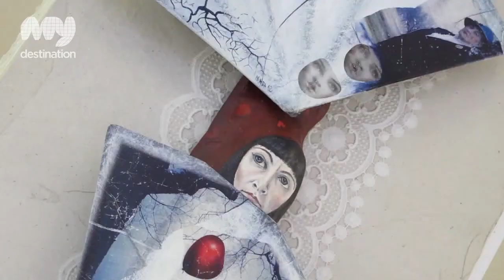Snejana Gallery - Bulgaria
The gallery is located in Denkoglu street, just off the fashionable Vitosha boulevard, the main shopping street in Sofia ranked 52nd among the world's most expensive shopping streets.

The name Snejana is an association with 'Snow White' or 'white as snow'. The owners, 2 charming sisters, wished for this place to become a tabula raza, a white canvas and an empty stage on which young artists can create, perform and interpret the world in the way they see it. Unique works of art by young Bulgarian artists are exhibited in Snejana. There is anything from paintings to fascinating creations of experimental and applied arts which can easily tempt you to start a collection or cultivate an already existing passion. There are regular solo and mixed gallery shows that demonstrate great judgment and reasonable prices. As already mentioned Snejana's owners are particularly good at bringing on young, modern, Bulgarian artists. What is more, the Gallery runs various ateliers where general public of diverse ages and occupations can attend and work side by side with real artists to learn, experiment and create art.